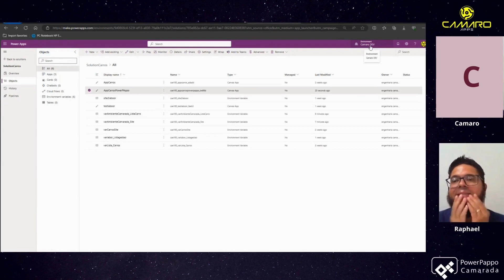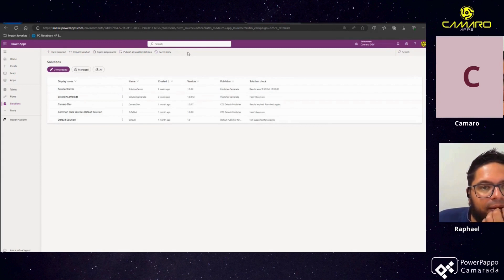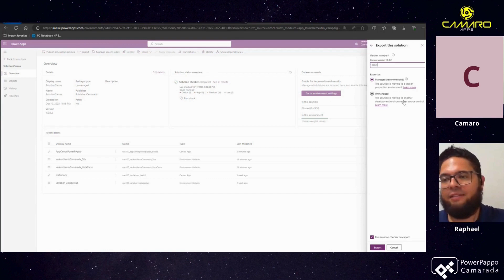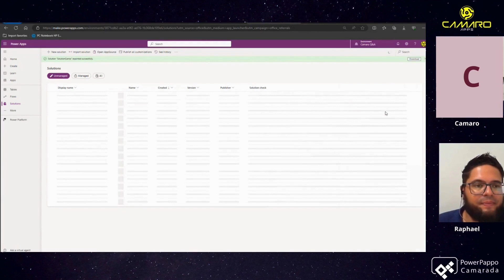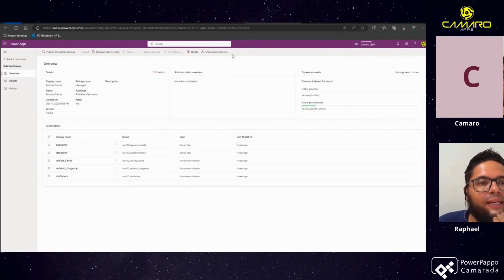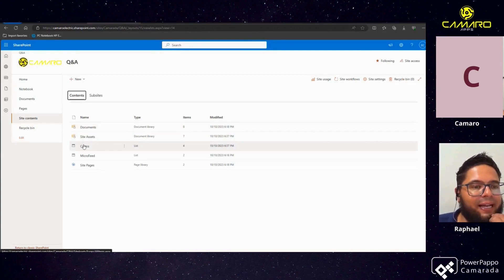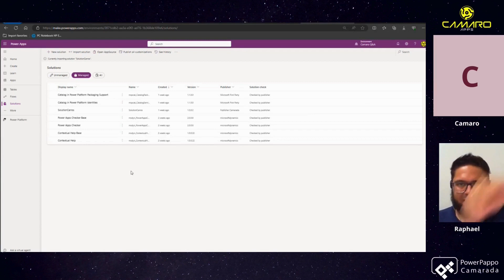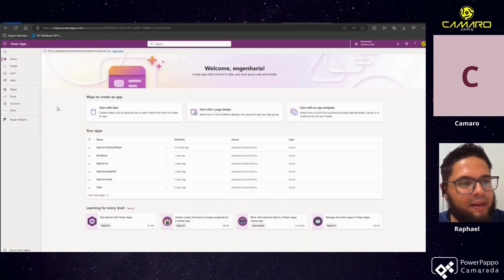Variáveis de ambiente Parte 4: Como Exportar a Solution | PowerPappo Cortes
Como trabalhar com variáveis de ambiente no Power Apps | PowerPappo Camarada #15 - Raphael Camaro
Para os camaradas que estão desesperados para corrigir logo os Bugs do App:

Se você já adquiriu cursos de Power Apps , saiu do nível básico e precisa de uma consultoria ao vivo com os especialistas da Camaro, criamos a consultoria "Desenrola pra mim", que resolvemos o bug do seu aplicativo por R$ 100,00 no pix em 1 hora.

E se você precisa desenvolver seu projeto de Power Plataform, responde esse formulário que a gente faz um orçamento camarada para que você consiga tirar em projeto do papel!!!